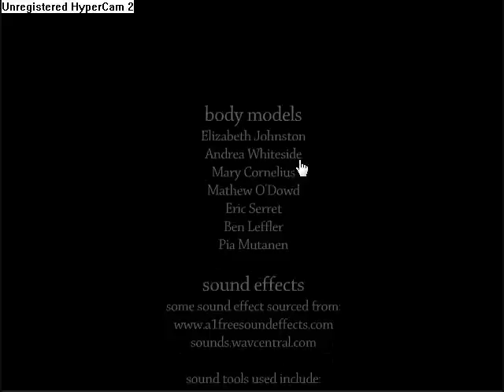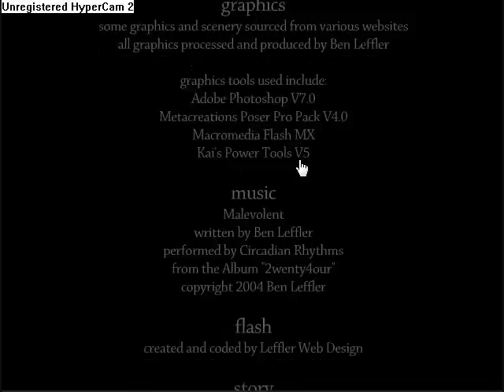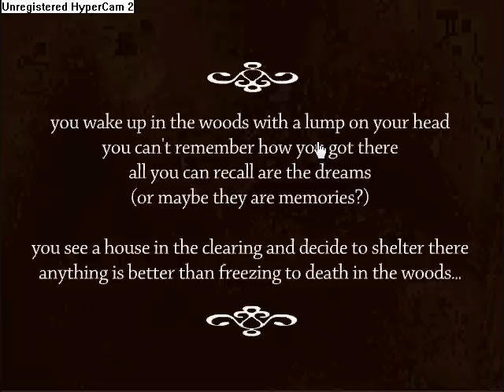Let's Play Exmortis- 4 The Endings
Next game up to bat: Exmortis 2. Awwwww yeah.